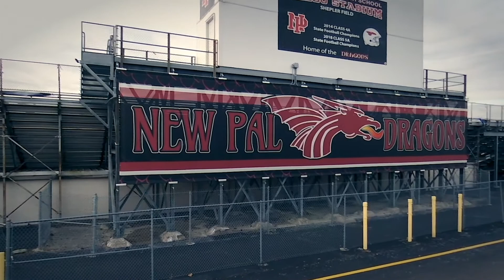Charlie Spegal - All Time Leading Rusher in IHSAA Football History